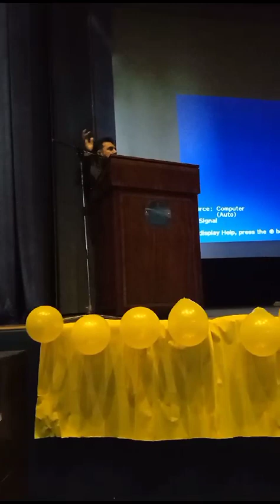4 November 2023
Video from Ibadat Educational Foundation